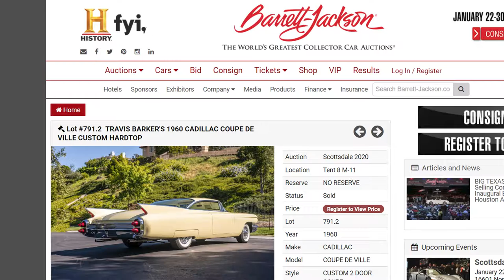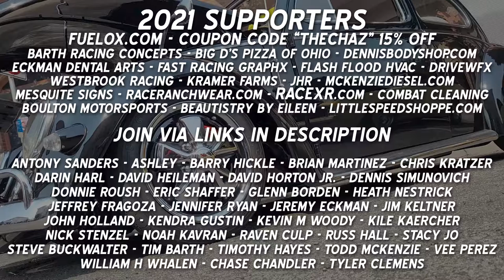TRAVIS BARKER CADILLAC!?! 40+ Car Collection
The Chaz runs across @Travis Barker 's @Cadillac in a Hollister CarShow within a 40+ car collection, all of which are forsalebyowner

**Supporters For 2021**
RaceXR.com
Barth Racing Concepts
DennisBodyShop.com
DriveWFX.com
Eckman Dental Arts
FAST RACING GRAPHX
Full Moon Graphix of Tennessee
Flash Flood HVAC
JHR
Kramer Farms
Loose Video
McKenzieDiesel.com
RaceRanchWear.com
Yeet-N-Candles – Yeet N Wax | Facebook
Antony Sanders
Ashley
Barry Hickle
Brad Winkler
Brian Martinez
Chase Chandler
Chris Kratzer
Cody Zimmerman
Darin Harl
David Heileman
David Horton Jr.
Dennis Simunovich
Donnie Roush
Eric Shaffer
Glenn Borden
Heath Nestrick
Jeffrey Fragoza
Jennifer Ryan
Jeremy Eckman
Jim Keltner
John Holland
John Westbrook
Kendra Gustin
Kevin M Woody
Kile Kaercher
MattNAsh Wright
Nick Stenzel
Noah Kavran
Quentin Graham
Raven Culp
Raymond Weiser
Russ Hall
Stacy Jo
Steve Buckwalter
Stix Houghton
Tim Barth
Timothy Hayes
Todd Mckenzie
Tyler Clemens
Vee Perez
William H Whalen